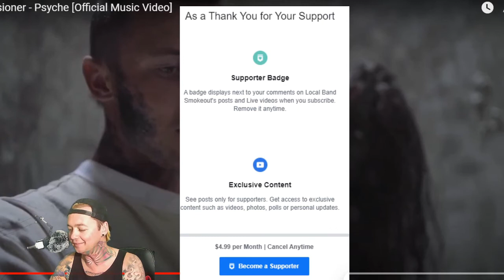Visioner - Psyche - Local Band Smokeout Reaction / Review